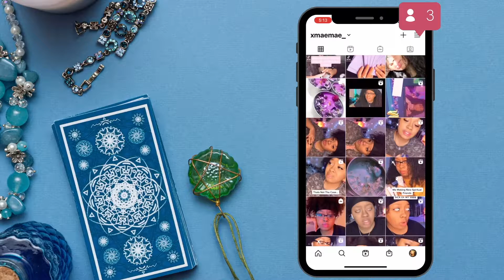Signs That It's Time To Cleanse Your Energy 🧘🏽‍♀️🌬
Hey Guys ! In this video I will talk about signs that it is time to cleanse your energy/aura.

I look forward to helping you illuminate your path as well as give you insight! ✨